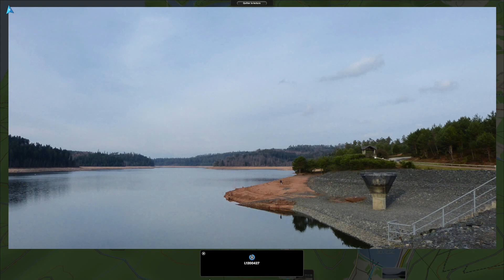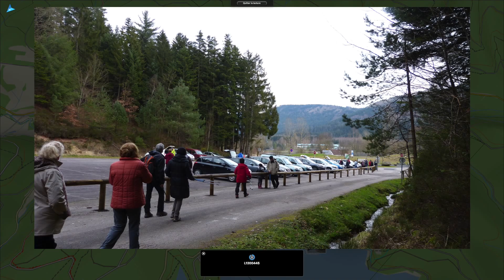18 février 2016 du lac de la Plaine au lac de Pierre Percée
Les activités du Club Vosgien de Raon l'Etape et de la Porte des Vosges. Photos et vidéos.